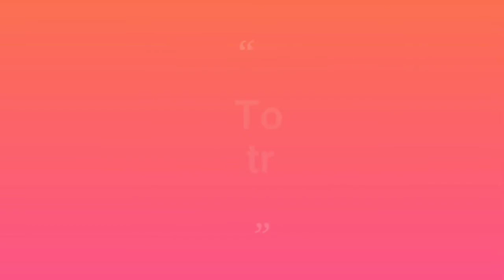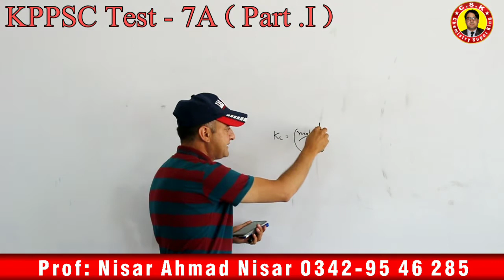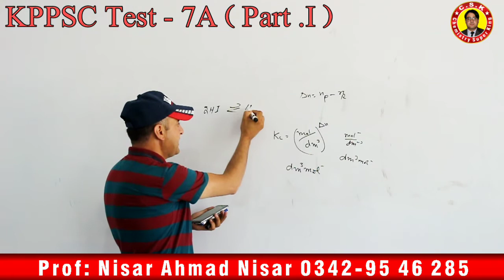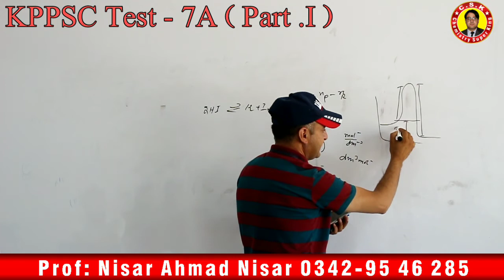Test - 7A (Part.1)